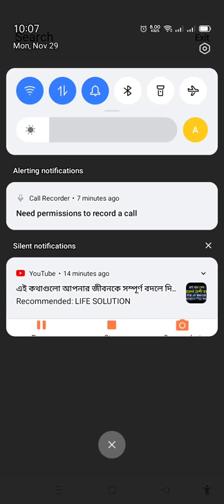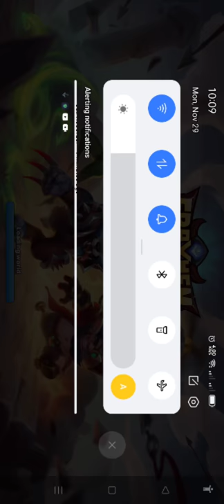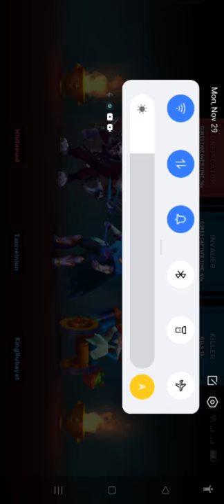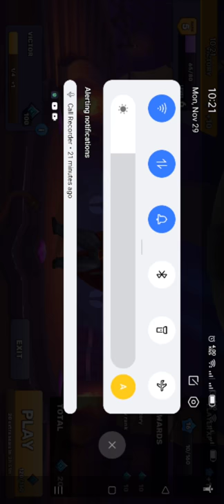i am a pro no doubt gaming tamim see this 😏😏😏😏